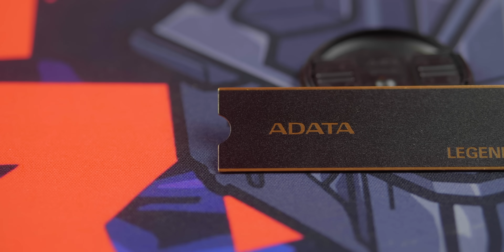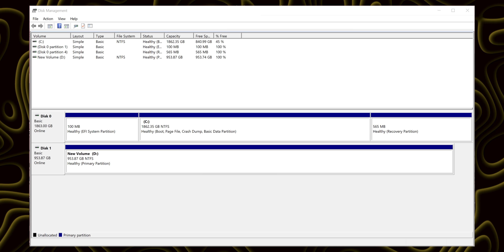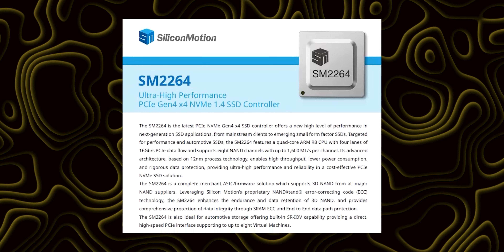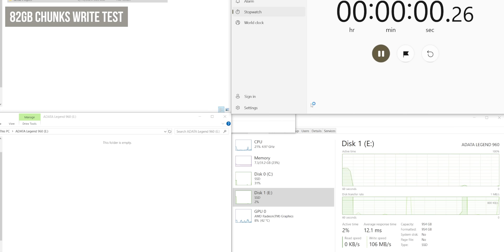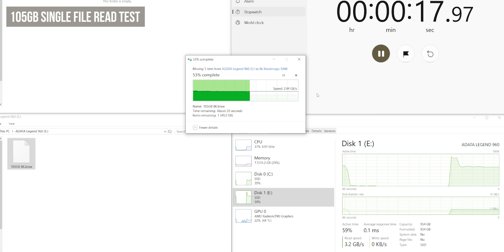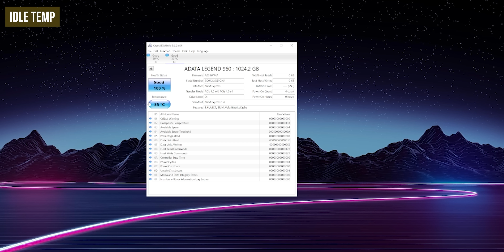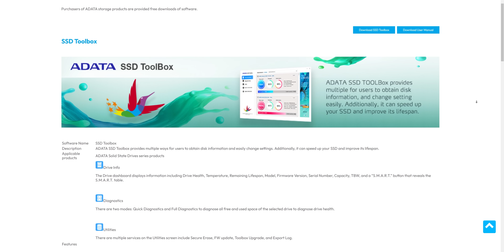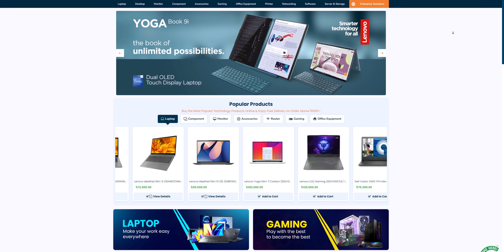১৪,000 টাকায় 1TB SSD!! | Adata Legend 960 Gen4 Bangla Review